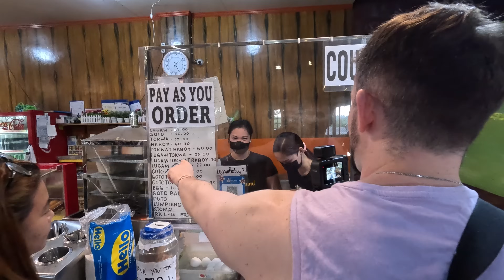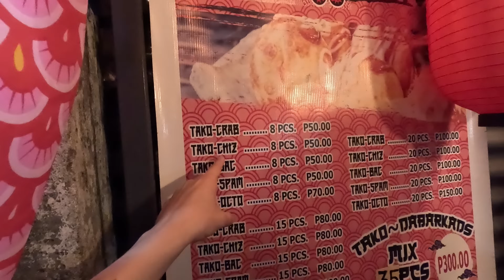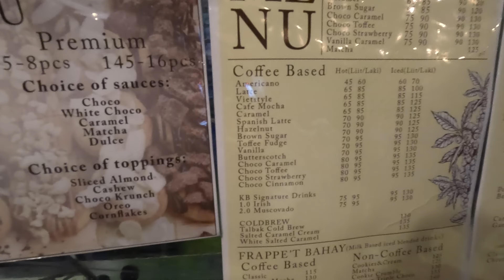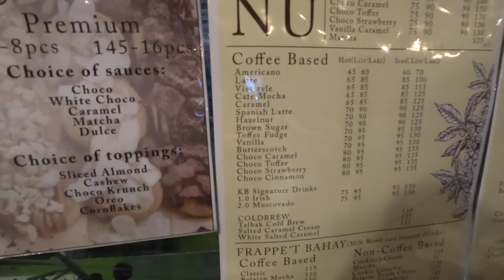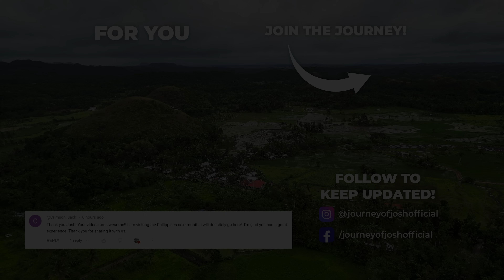Filipino Family INVITED ME Into Their PROVINCE HOME (SO Surprised!) 🇵🇭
Whilst me and @kayyywild were in Manila, we were approached by a local and given the offer to visit his home in the Province of Bulacan (San Miguel). Naturally we said yes and what an experience it was! This is the first day we arrived where we met his family, ate dinner together and got introduced to the family business and friends. If you ever get the opportunity, you have to do something like this to really experience the kindness of the Philippines!

0:00 - Meeting our Host
0:27 - Intro
1:36 - Buying Pasalubong
2:41 - Driving towards the Province
3:31 - Tasting Filipino Lugaw, Tokwa, Baboy
5:23 - Arriving at the Province
5:54 - Finding a place to stay
7:16 - Heading to the family business
7:28 - Meeting the family for the first time
8:32 - Tour of the family garage & motorbikes
10:03 - Invited into the family home
11:44 - Cooking of home made meal
13:57 - Tasting a local snack
14:43 - Taste testing the meal
15:01 - Riding in the family tricycle
15:47 - Behind the scenes of the family business
16:36 - Tasting freshly made lemonade
18:08 - Eating dinner with the family
20:57 - Late night coffee shop visit
22:28 - Trying a very interesting coffee
23:43 - A delicous home made cookie
24:44 - Visiting the second family business
25:21 - More food.. Can I do it?
26:39 - Time to get some rest